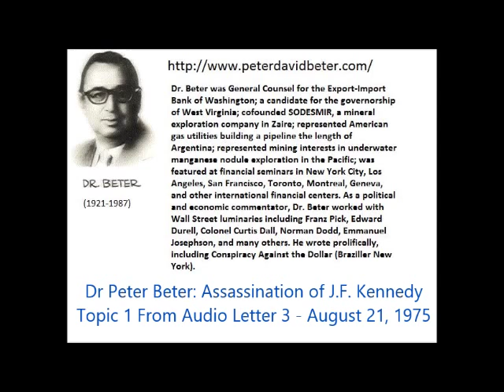Dr Peter Beter: The Truth about the Assassination of President John F. Kennedy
Dr Peter Beter: The Truth about the Assassination of President John F. Kennedy - August 21, 1975 - Topic 1 From Audio Letter 3